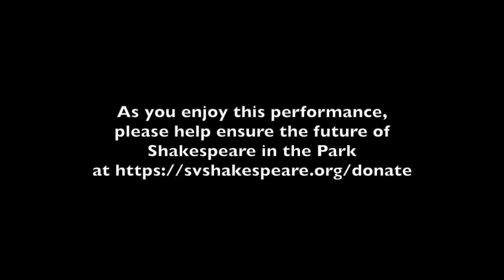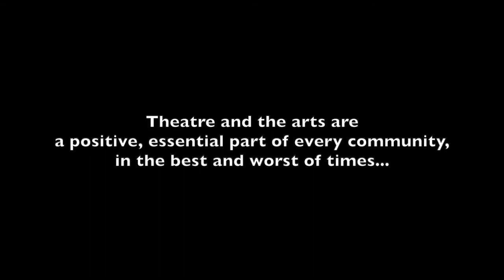Hamlet (2017)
Silicon Valley Shakespeare presents 2017's all-female production of Hamlet.

If you enjoyed this performance, please support SVS and free Shakespeare in the Park by donating